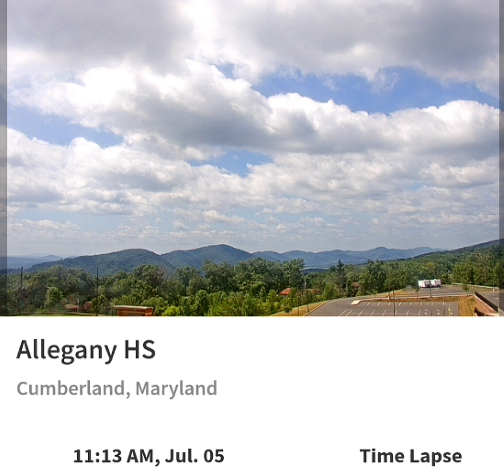Allegany High Cumberland 7/5/24